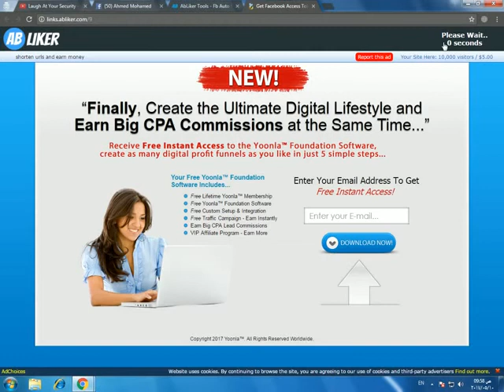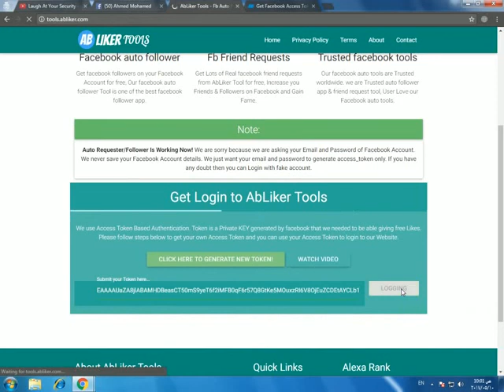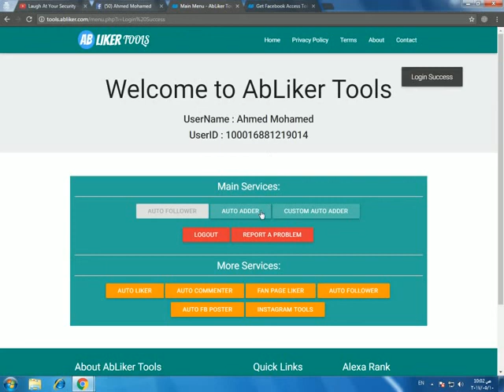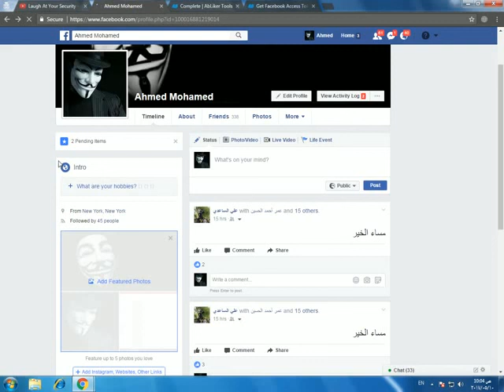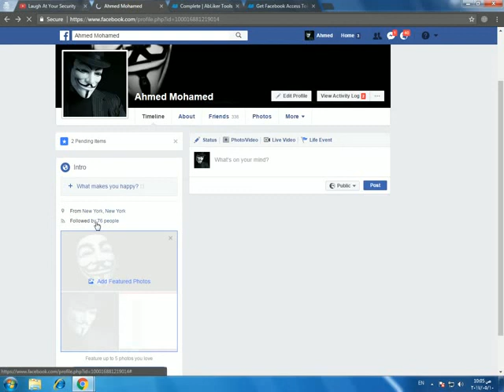زيادة متابعين الفيسبوك بدون نقصان احصل على متابعين الفيس بوك إلي 20ألف متابع يومياً دون حظر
▬▬▬▬▬▬▬▬(ஜ۩۞۩ஜ)▬▬▬▬▬▬▬▬▬
 رابط في هذا الموضوع :
زور موقعنا